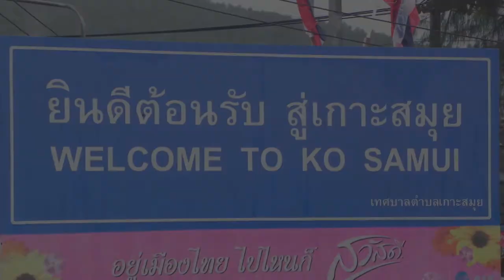Ko Samui, Thailand's Famous Island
Ko Samui is an island in the Gulf of Thailand, some 700km south of Bangkok and about 80km from the eastern coastline of Southern Thailand.

An island of great natural beauty and variety, Samui is home to some 50,000 full-time inhabitants. The palm-fringed shoreline and coconut and fruit cultivation of the coastal lowlands rise to a central granite massif, the slopes of which are cloaked in virgin rainforest.

Samui is the second largest island in Thailand and the largest island in an archipelago of over 80  islands which form the Ang Thong National Marine Park, a kayaking and snorkelling paradise. At 25km long and 21km wide, Samui is big enough for serious exploration by the adventurous and fit, but can be circumnavigated in just a couple of hours by motorbike or car.

The island was probably first inhabited about 15 centuries ago, settled by fishermen from the Malay Peninsula and south China. Until the late 20th century, Samui was an isolated self-sufficient community, having little connection with the mainland of Thailand. The island was even without roads until the early 1970s, and the 15km journey from one side of the island to the other involved a whole-day trek through the mountainous central jungles.

In the early 1970s the first backpackers travelling on the back of a coconut boat arrived on Ko Samui. For years after that the island just had a few bungalows and a trickle of travelers. Things started to change in the early 1990s when tourists started arriving in full boats and since then the place has grown substantially.

Ko Samui may not be the country's most beautiful island but it is still an oasis of natural beauty with its white sandy beaches, dazzling coral, luscious lagoons, picturesque waterfalls, swaying coconut trees, and crystal clear water.

QUESTIONS?

ABOUT
VideoVoyage.TV is a travel channel specializing in informative videos about various travel destinations around the world.